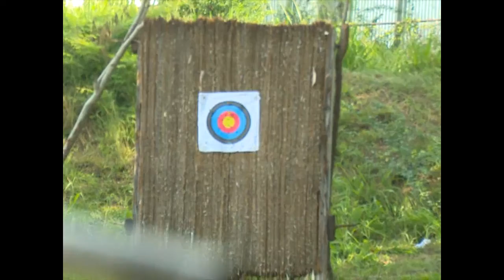El tiro con arco de Cienfuegos por mejorar posición en categoría escolar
Atletas y entrenadores de tiro con arco, en Cienfuegos trabajan por mantener o mejorar la cuarta posición alcanzada en Juegos Escolares de 2019. Este deporte fue durante una década el más laureado del territorio en la cita de los colegiales.